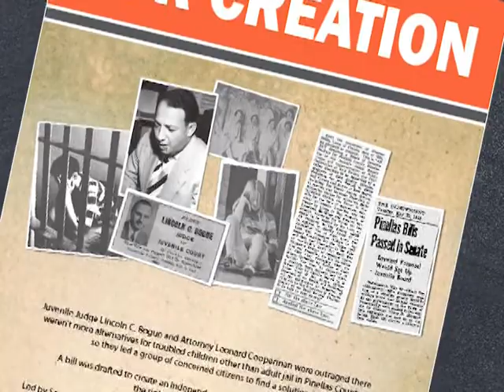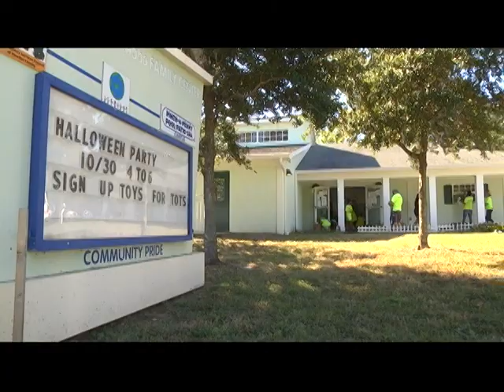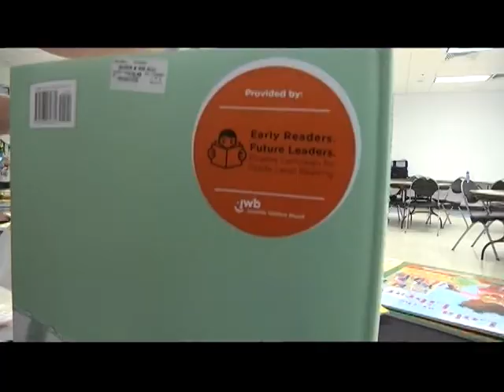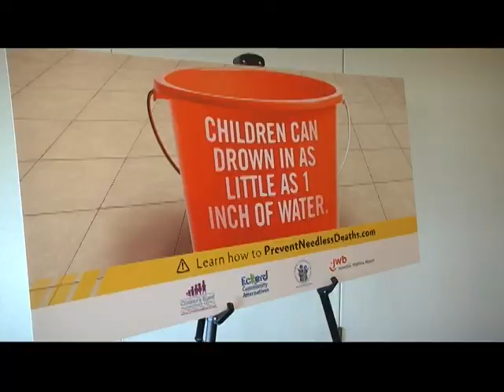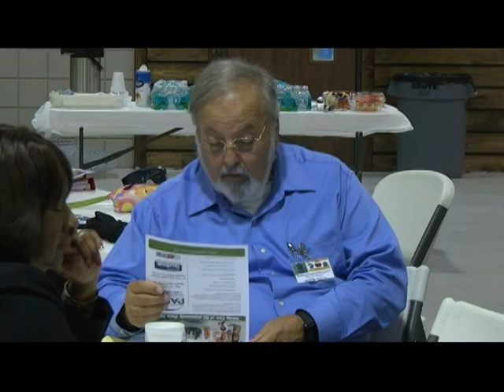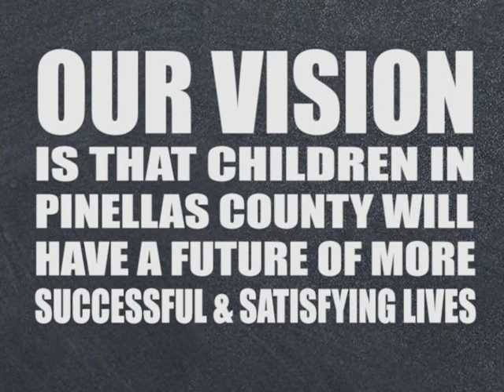Juvenile Welfare Board | Annual Report Video FY2014-2015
A recap of JWB's work during the 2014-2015 fiscal year